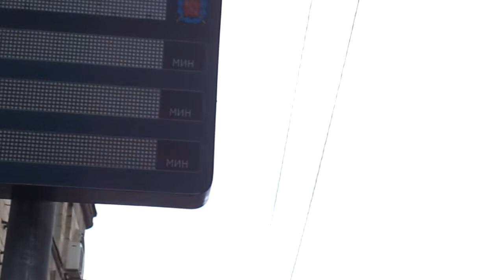Автобус Санкт-Петербурга 9-562: НефАЗ-52994-40-42 (52994Р) б.2671 по №9 (09.07.19)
Автобус НефАЗ-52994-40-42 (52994Р), бортовой 2671, следующий по маршруту №9.
Видео снято на участке: Светлановский проспект (от ост. "Светлановский пр." до ост. "пр. Тореза")
Дата съемки: 9 июля, 2019 в 10:24.